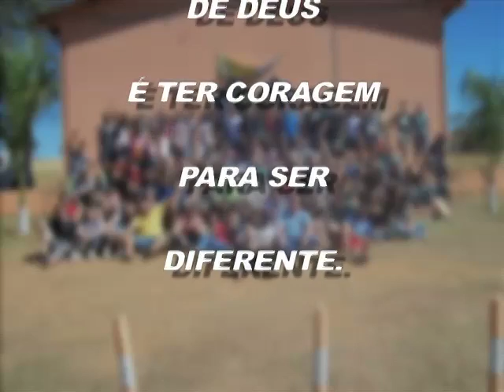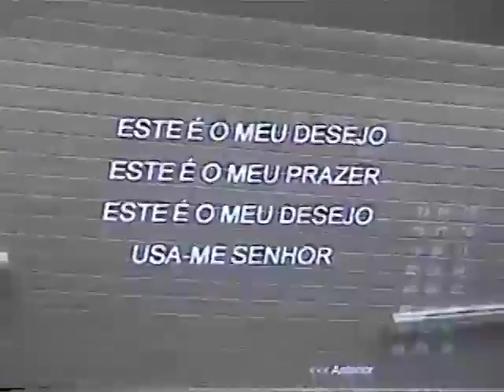IPB Acampamento ABA Upa é Mais Compromisso com DEUS julho 2010 Parte 01 de 04